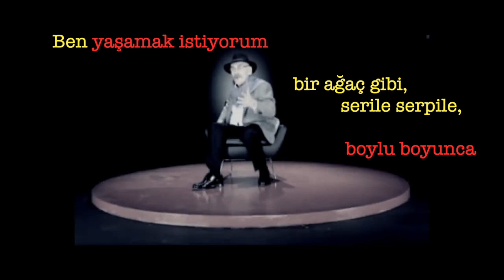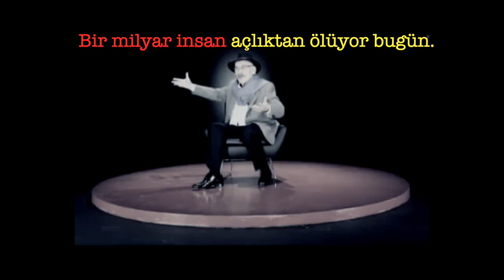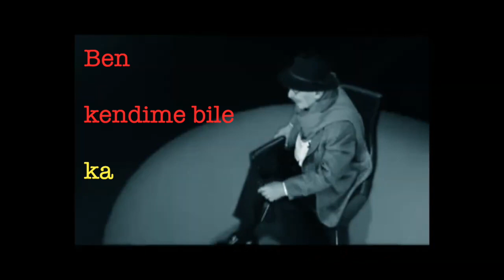Tuncel Kurtiz - Ben Bir Komünistim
Aydınların Gözüyle Türkiye - Memleket İsterim